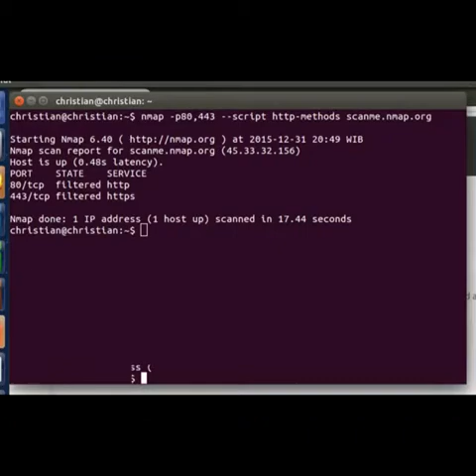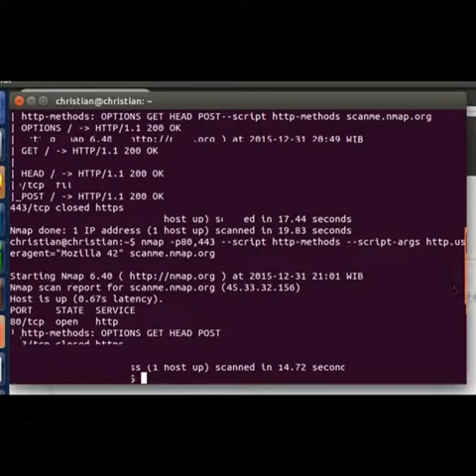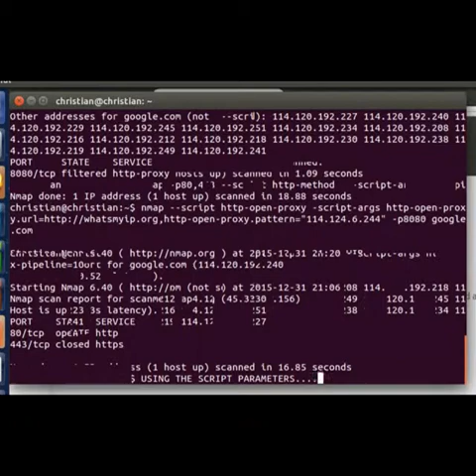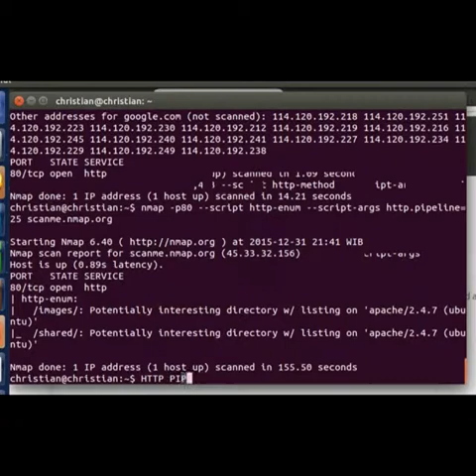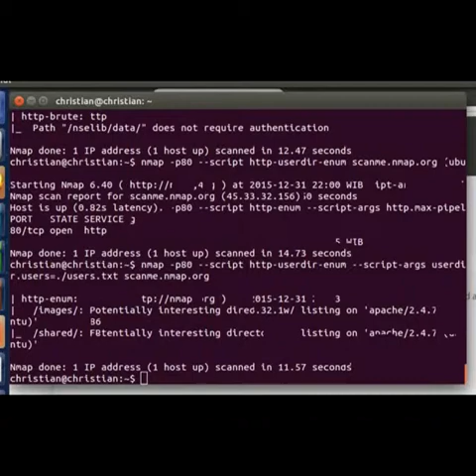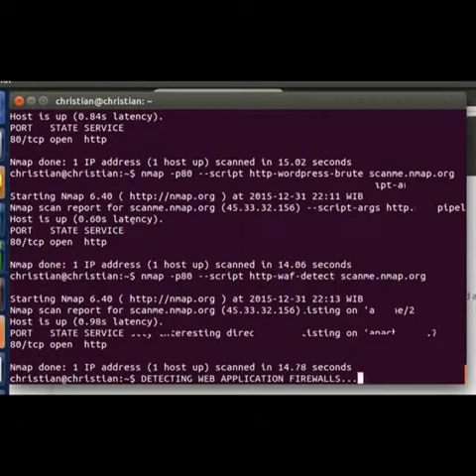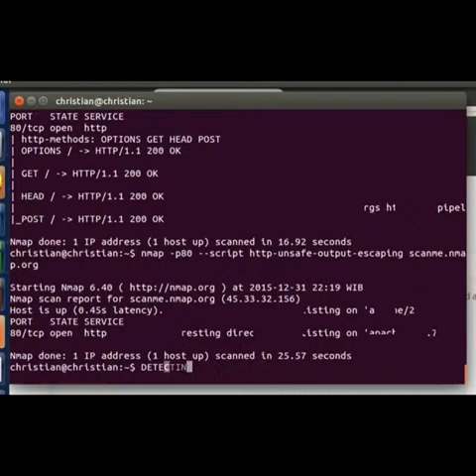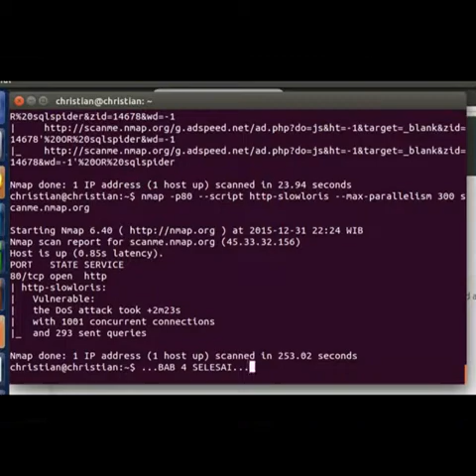Nmap 6: Network Exploration and Security Auditing Cookbook_4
Kelompok 3 (Bab 4: Auditing Web Servers)

Chalid Ahmad Aulia
Mohamad Alfi Fauzan
Aditya Orba Ramadhan
Fitria Indriani
Rudy Usman Azzakky
Andhi Surya Wicaksana